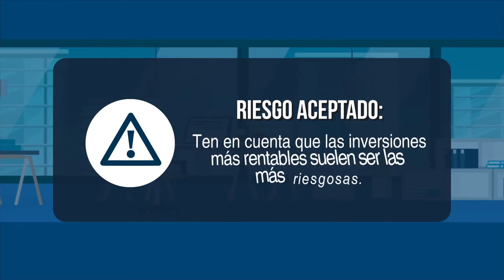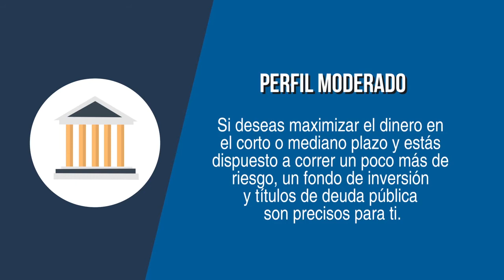Consejos para invertir tu dinero -Banco de Occidente-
Porque Creemos en la educación financiera, queremos compartirte algunos consejos para invertir tu dinero.